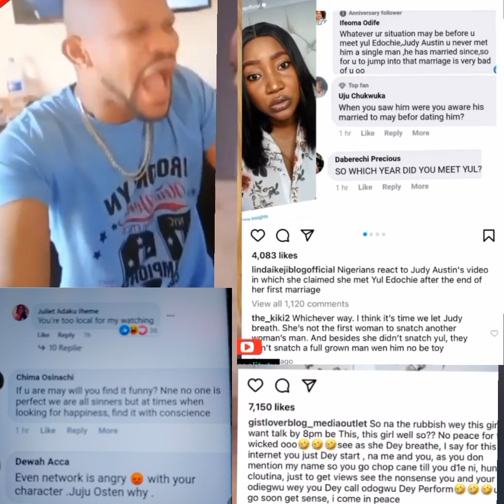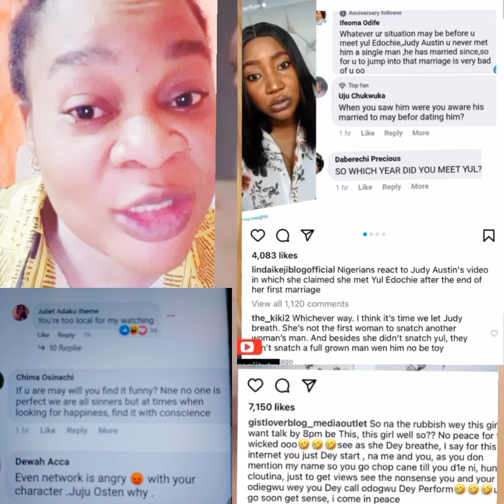See how uchemaduagwu rèáctéd after judy Austin live video yesterday Gistlover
See Wahala

Se how uchemaduagwu rèáctéd after judy Austin live video yesterday
 Gistlover  and  Linda ikeji more gist are coming